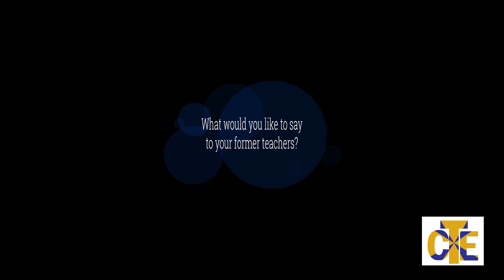Braylea Brewer - Former SSHS CTE Student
Class of 2021 graduate Braylea Brewer shares about her experience in the Sulphur Springs Floral Design and Interior Design programs.

Video produced by SSHS Digital Communications students: Jacob Semler, Gavin Schroeder, Kason Kager, James Barker, Isaiah Cooper, Trinity Hamilton, and Rylee Elmore.